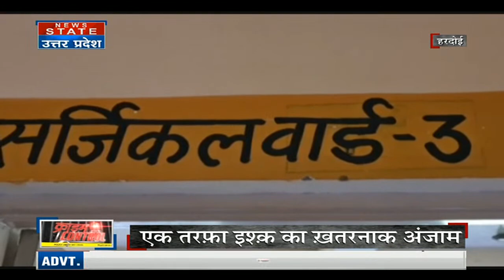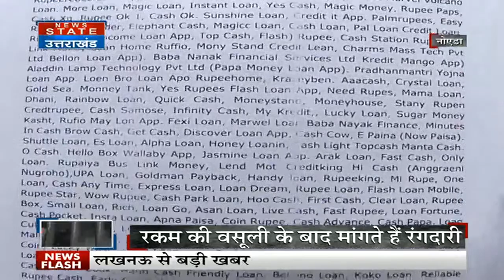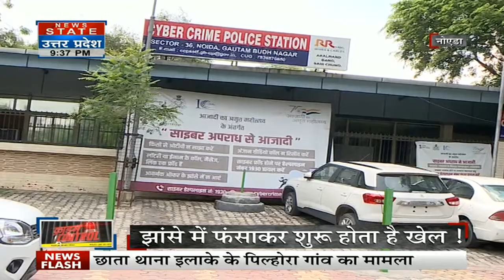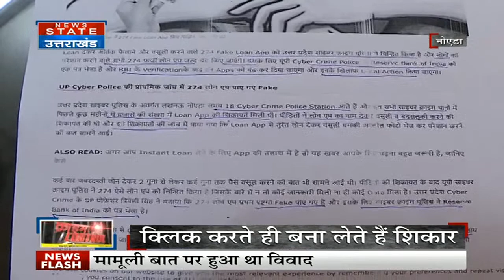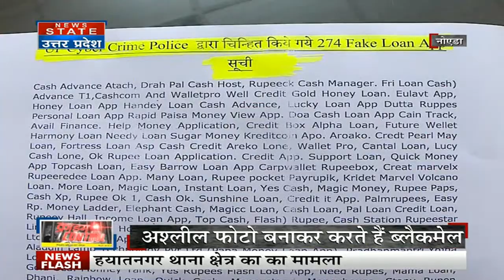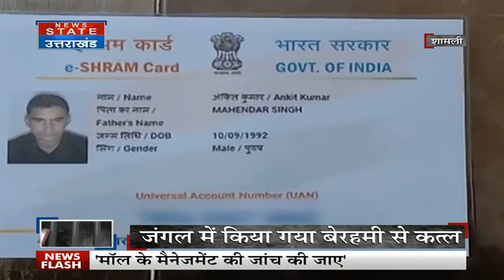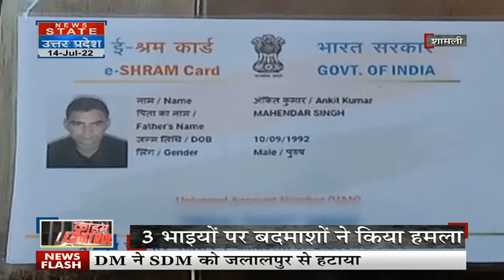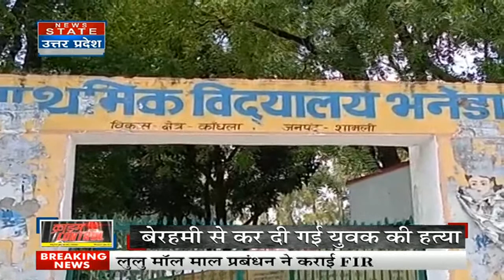Crime Control के आज के खास शो में देखें कैसे एकतरफा इश्क में माशूक के दर पर मचा 'अग्निकांड' | UP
News State Apps डाउनलोड करें:
Download Android and iOS Apps for more updates: